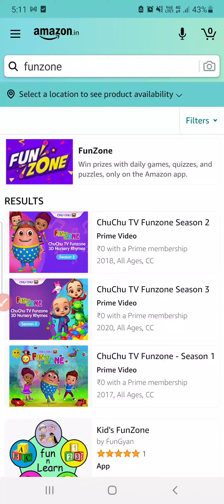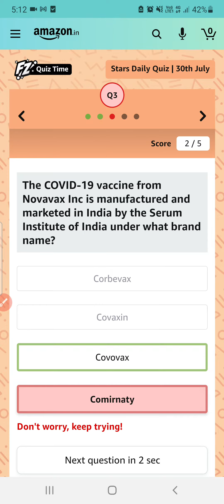Amazon Stars Quiz Answers Today 30 July 2022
stars Quiz today